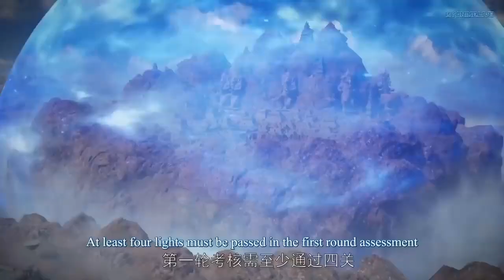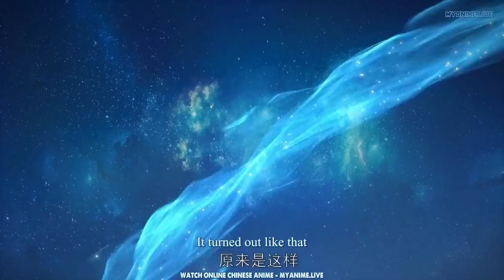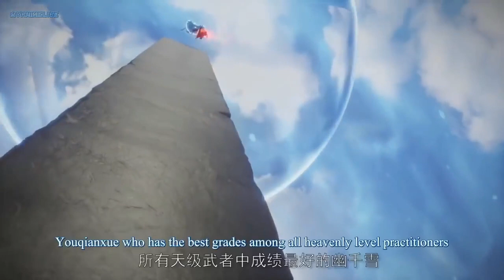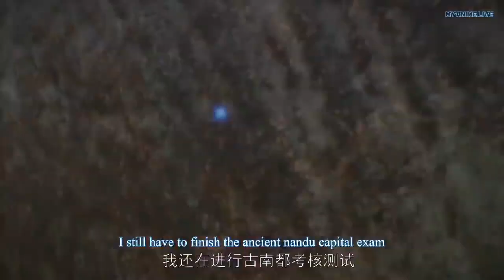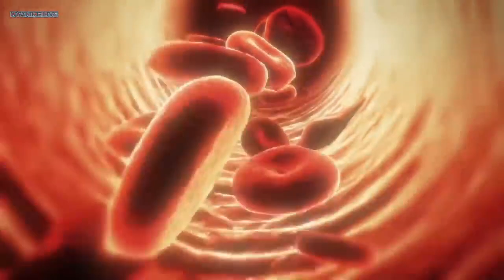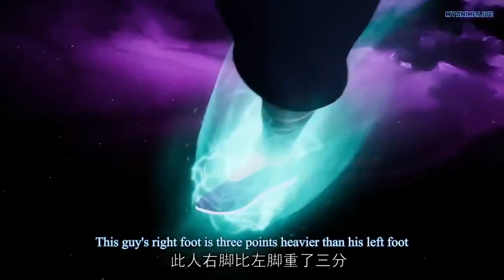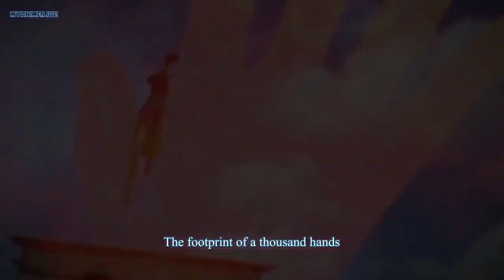【ENG SUB】Martial Master Episode - 181 to 200 1080P English Subtitle